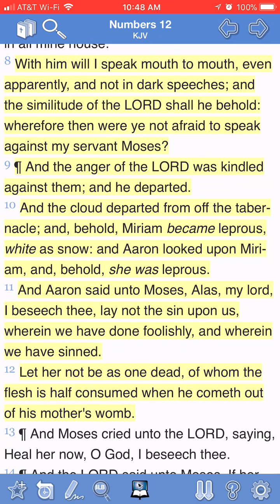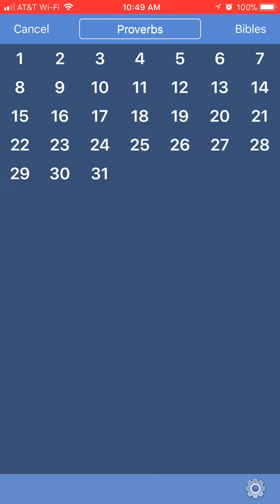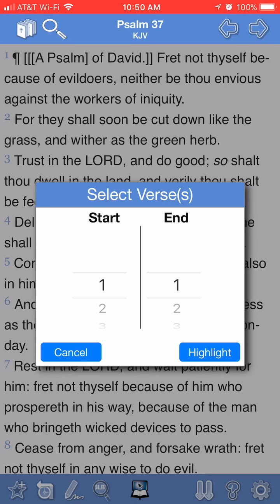To look like the so-called white man is sin Final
Psalm 37:22

22 For such as be blessed of him shall inherit the earth; and they that be cursed of him shall be cut off.